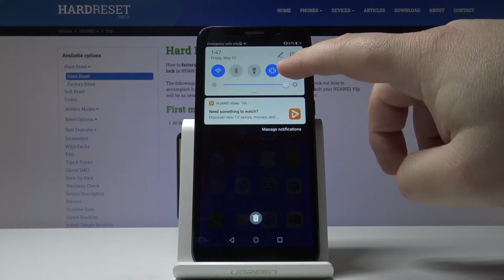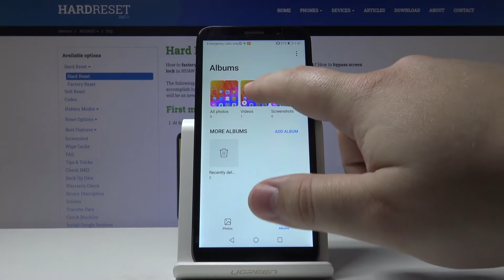How to Record Screen in HUAWEI Y5p – Screen Recorder Function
Learn more info about HUAWEI Y5p:
Would you like to record screen in your HUAWEI Y5p but you’re not sure how to use screen recorder? In this tutorial we would like to show you how easily you can find recorder in your HUAWEI device and how to use it properly. Let’s recreate all shown instructions and start to use screen recorder easily.

How to Record Screen in HUAWEI Y5p? How to Save Screen in HUAWEI Y5p? How to Share Display in HUAWEI Y5p? How to Capture Screen Action in HUAWEI Y5p? How to record display in HUAWEI Y5p?